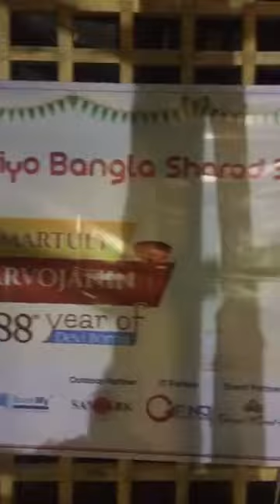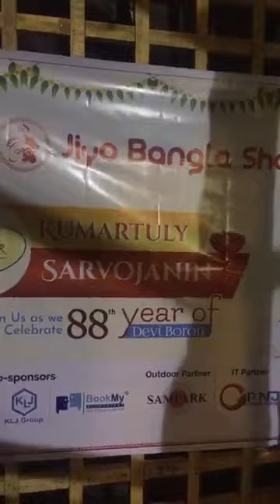KUMARTULY SARBOJANIN pandal getting ready for Durga Puja.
KUMARTULY SARBOJANIN pandal getting ready for Durga Puja. Digital Partner Jiyo Bangla representative Arghadeep Paul visits ground zero and interacts with club members.